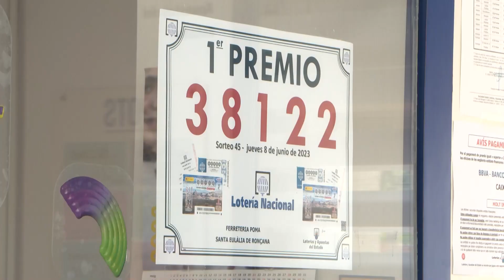Un premi de 30 000€